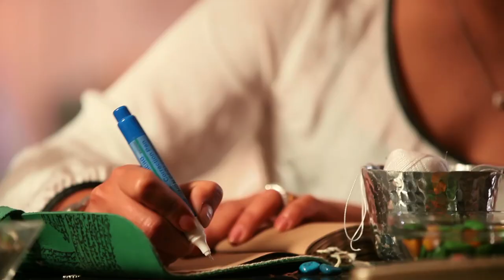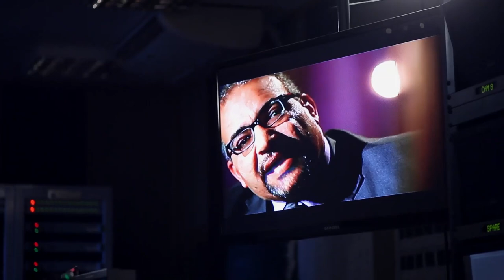مسلسل قلوب بدون فواصل الجزء السابع 🔥 بطولة علا غانم، نجلاء بدر، غادة شريف